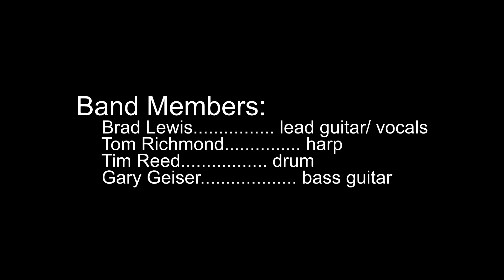Tennessee Blues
Howlin' Brothers tune we love so well.